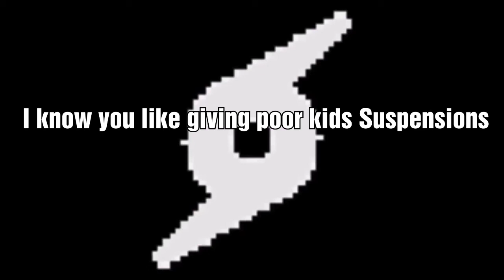ITS HERE print("fuck you") lyrics on screen